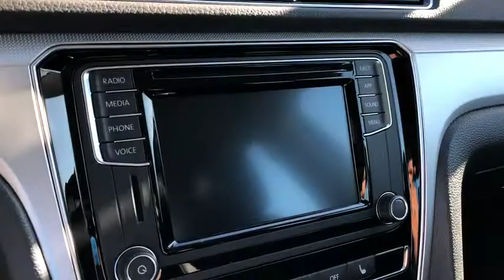2019 Volkswagen Passat Ontario, Claremont, Montclair, San Bernardino, Victorville, CA V190208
Black New 2019 Volkswagen Passat available in Ontario, California at Ontario Volkswagen. Servicing the Claremont, Montclair, San Bernardino, Victorville, CA area.
2019 Volkswagen Passat 2.0T Wolfsburg Edition - Stock#: V190208 - VIN#: 1VWLA7A34KC006572

Ontario VW
701 S. Kettering Drive

2019 Volkswagen Passat 2.0T Wolfsburg Black 2.0L I4 TSI Turbocharged 25/36 City/Highway MPG
WHEELS & SUNROOF PACKAGE  -inc: Illuminated Vanity Mirror  Wheels: 18 Twin 5-Spoke  Tires: 18 All Season  Power Tilting & Sliding Sunroof,LUGGAGE NET  -inc: For securing items in the cargo area,ROADSIDE ASSISTANCE KIT  -inc: booster cables  warning triangle  LED flashlight  multi-tool  work gloves  PVC tape  blanket  poncho  whistle  cable ties and bandages,FRAMELESS AUTO-DIMMING REARVIEW MIRROR  -inc: electronic compass and HomeLink garage door opener,MONSTER MATS RUBBER MATS KIT (SET OF 4)  -inc: logo and heavy duty trunk liner w/VW CarGo blocks,Turbocharged,Front Wheel Drive,Power Steering,ABS,4-Wheel Disc Brakes,Brake Assist,Aluminum Wheels,Tires - Front Performance,Tires - Rear Performance,Temporary Spare Tire,Heated Mirrors,Power Mirror(s),Integrated Turn Signal Mirrors,Rear Defrost,Intermittent Wipers,Variable Speed Intermittent Wipers,Power Door Locks,Daytime Running Lights,Automatic Headlights,AM/FM Stereo,CD Player,Satellite Radio,MP3 Player,Bluetooth Connection,Auxiliary Audio Input,HD Radio,Smart Device Integration,Steering Wheel Audio Controls,Power Driver Seat,Bucket Seats,Heated Front Seat(s),Driver Adjustable Lumbar,Pass-Through Rear Seat,Rear Bench Seat,Adjustable Steering Wheel,Trip Computer,Power Windows,Leather Steering Wheel,Keyless Entry,Keyless Start,Cruise Control,A/C,Premium Synthetic Seats,Driver Vanity Mirror,Passenger Vanity Mirror,Floor Mats,Engine Immobilizer,Traction Control,Stability Control,Front Side Air Bag,Blind Spot Monitor,Cross-Traffic Alert,Tire Pressure Monitor,Driver Air Bag,Passenger Air Bag,Front Head Air Bag,Rear Head Air Bag,Passenger Air Bag Sensor,Child Safety Locks,Back-Up Camera